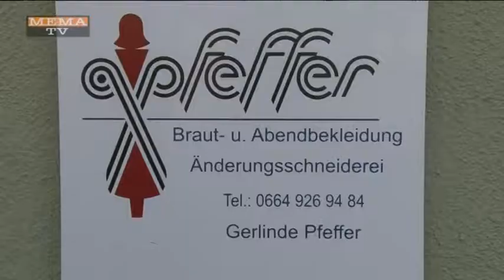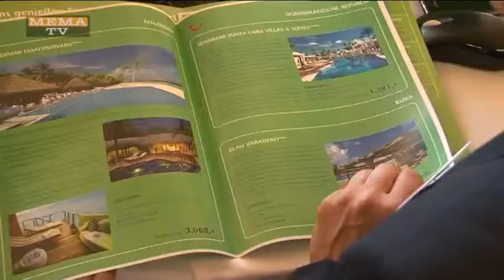Hochzeitsausstellung im Kulturhaus Bruck